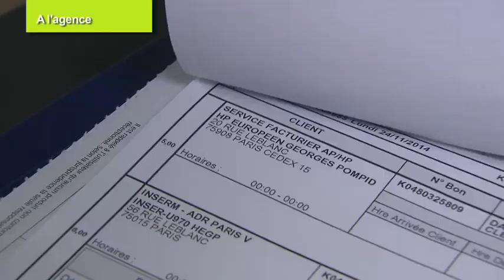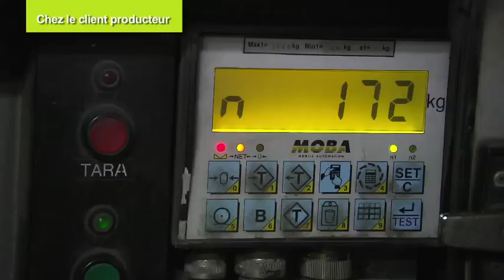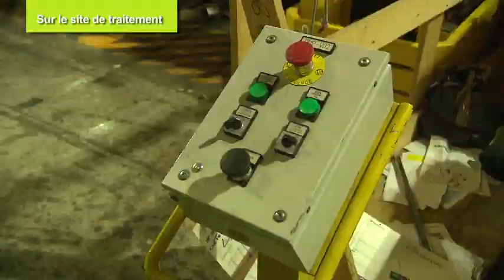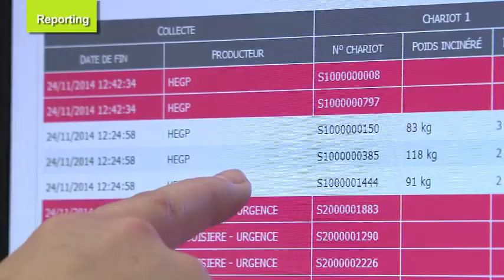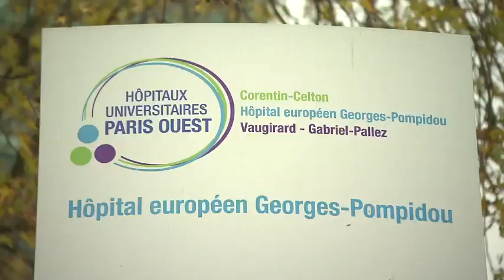Solution de traçabilité des déchets hospitaliers RFID UBI Solutions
Mise en place d'une solution RFID UHF de la traçabilité des déchets hospitaliers du producteur à l'incinérateur chez Sita.
La solution est pilotée par notre logiciel Traçk & Trace UBI Cloud